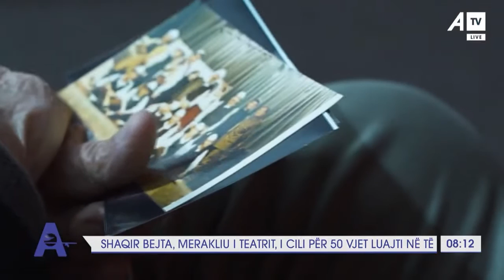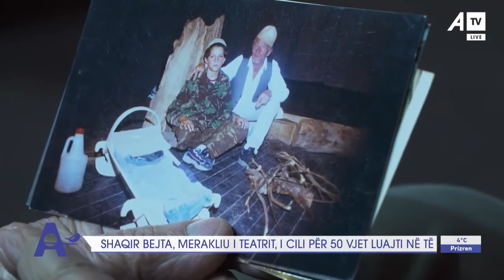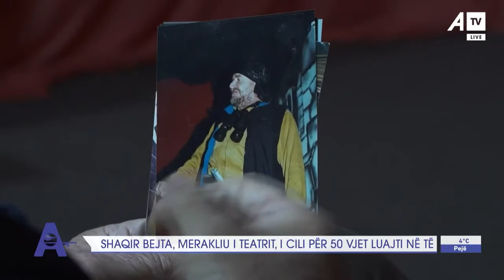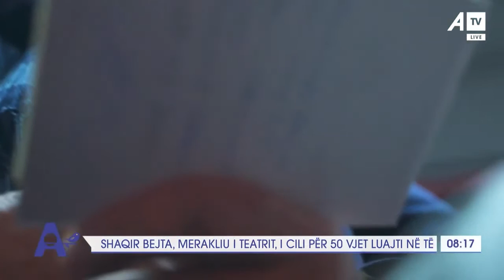SHAQIR BEJTA - INTERVIST NE ATV.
Skenderaj 2021.